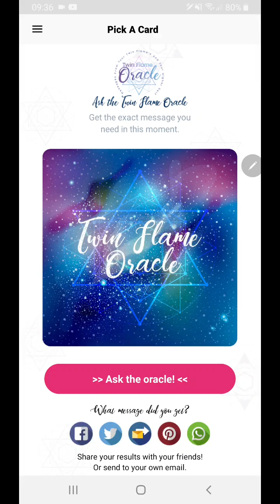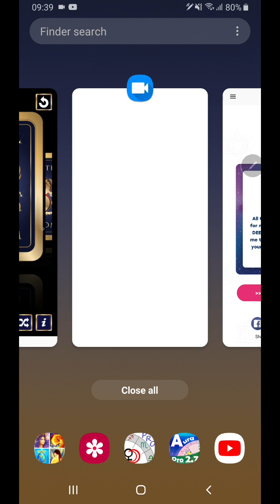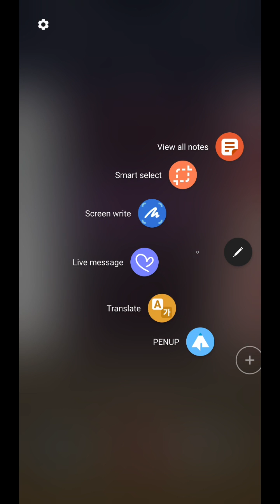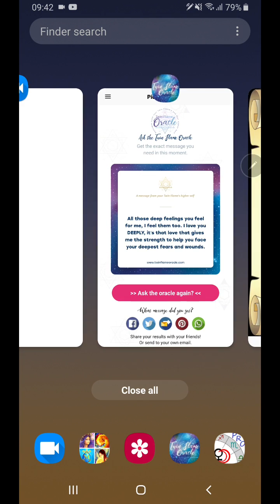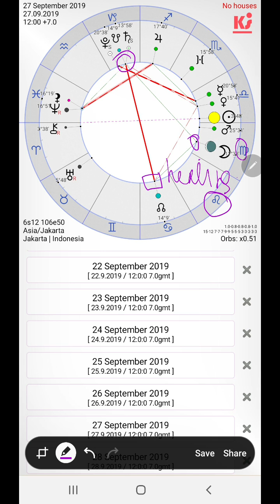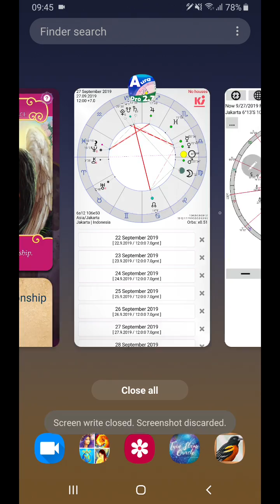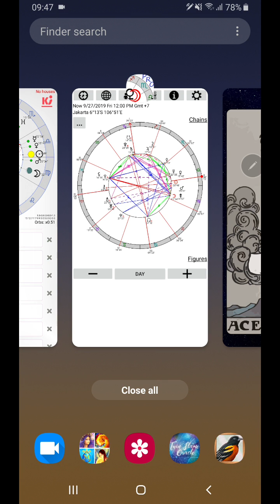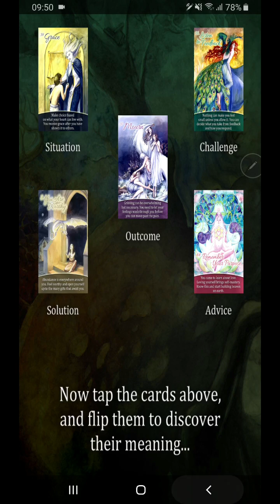27 September 2019. Mencapai perasaan mendalam itu perlu waktu dan ujian. Pahami tujuan awal bersama.